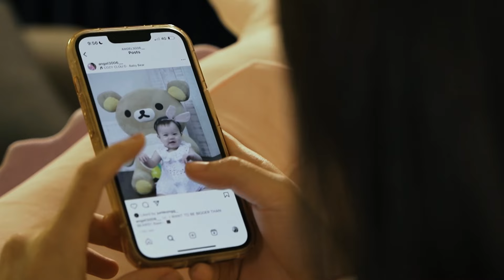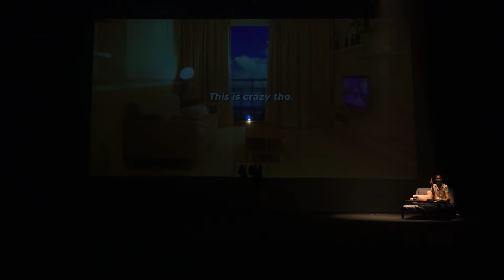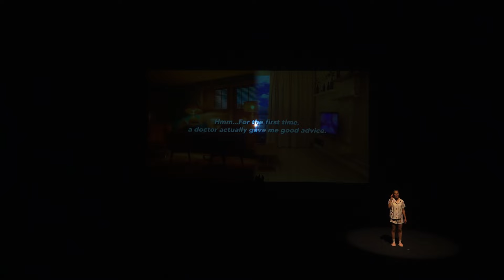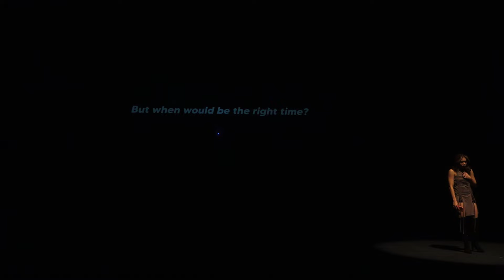MDA | UNITED DANCE CONCERT 2024 | ACT 1 - LOVE YOURSELF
UNITED DANCE CONCERT 2024 - THE TWENTY FOUR

Supporting Partners:
• You C 1000
• JBL
• MINDFREAKXX STU6IO
• JMC Hair Studio

[Sequence]
00:00 - Short Film
03:00 - Choreography by Nigel
06:33 - Story
09:00 - Popping by Luke
10:33 - Story
13:56 - Choreography by Friday Boogie
16:46 - Story
18:44 - Choreography by Rita
21:57 - Story
22:56 - Choreography by Leony
26:03 - Story
27:05 - Hip Hop by Wednesday
29:13 - Story